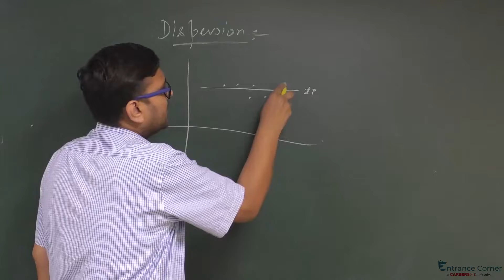Statistics and Probability DISPERSION Video Maths - IIT JEE Main, BITSAT Online Coaching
Target JEE April Statistics and Probability Maths online video lecture of chapter DISPERSION by Entrance Corner. Start Preparation for IIT JEE, BITSAT with complete smart study material, E-lectures, live webinars, mock tests and much more.  #3167

Register and get up-to 100% scholarship for JEE Main 2019 preparation